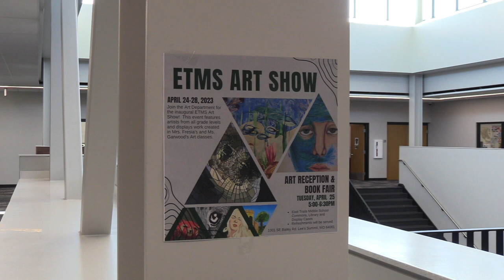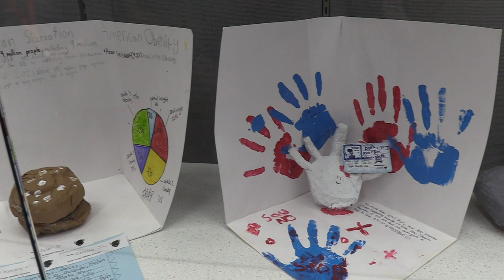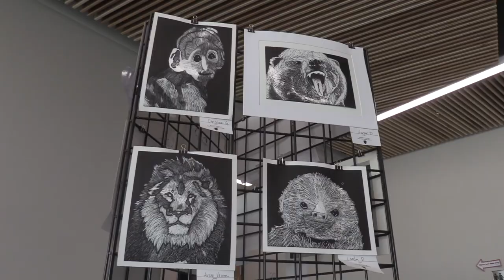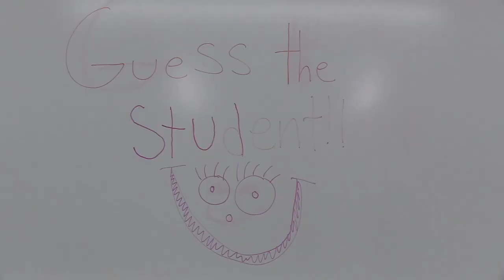So Close to Summer (Bison+ 5-15)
This Week on Bison+:
Art Show
Guess the Student
Bison+ Highlights
Elective Recommendations
Asking Teachers Slang

Your weekly Bison+ episodes are created by the broadcasting and video technology class at East Trails Middle School taught and advised by Kenny Taylor.